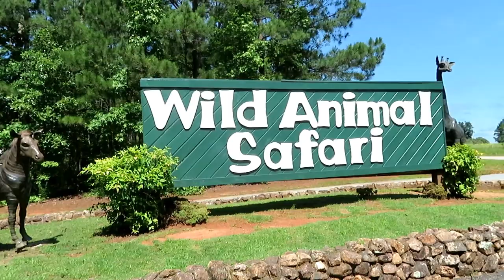Wild Animal Safari Pine Mountain Georgia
While our Niece was visiting from Missouri, we decided to go out to the Wild Animal Safari in Pine Mountain Georgia. This park is 3.5 miles long through a 300 acre park with 550 animals to see with over 70 wildlife species. We got to get up close and personal with all of the animals. We have been out there several times. It is always a good time. There is also a park in Strafford Missouri which Leslie and I visited about 18 years ago. Our favorites were the Zebras, Giraffes, Pigs, Reindeer, and Emus. Here is the link to the website if you want to visit the Wild Animal Safari.

Here are some links to some of the things we use and like:

For Vlogging
Canon SX730 (most of our day to day vlogging)
DJI Spark Drone
Fuji XP (underwater shots and in climate weather)
Campark 4K Action Cam (Time Laps)
SanDisk Memory Cards
Expandable Tripod
Flexible Tripod
Camera Bag

For Camping
Champion 3400 Dual Fuel Inverter Generator
Tire Minder Tire Pressure Monitoring System
RV Snap Pads
50 Amp Surg Protector

To see and shop for all of the cool stuff we use inside the RV and out, visit our